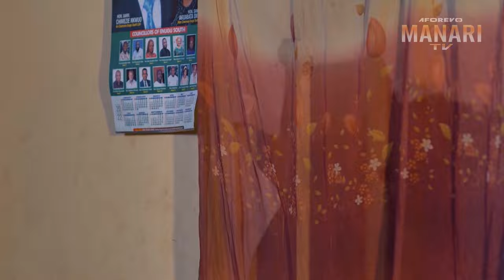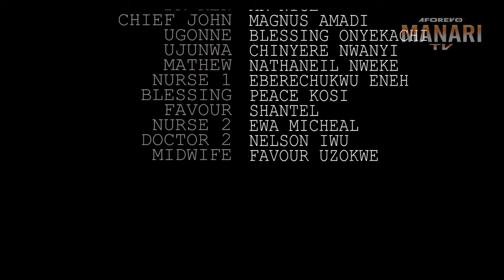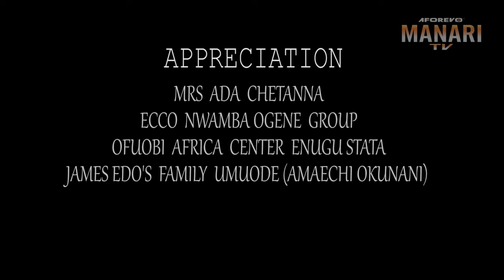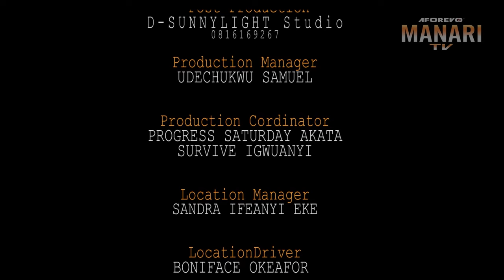He Called Me A Poor Classless Village Girl&Threw Me Out But I Met A Man That Truly Loves Me/Movies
In this Nigerian movie, Starring: Ebere Okaro Onyiuke, Evelyn Esin, Stanley Igboanugo, Phil Daniel and other Nollywood actors.